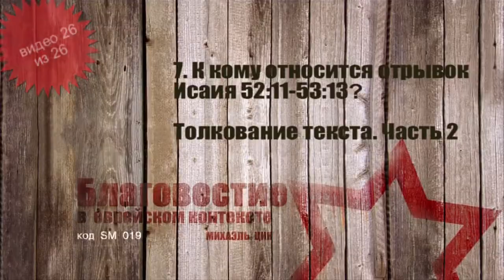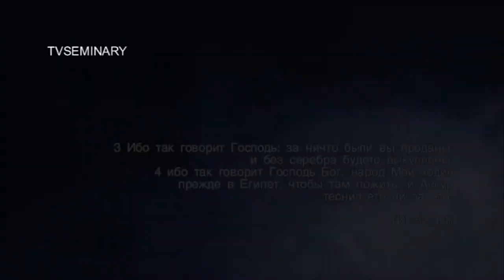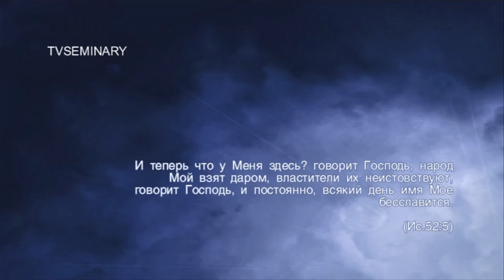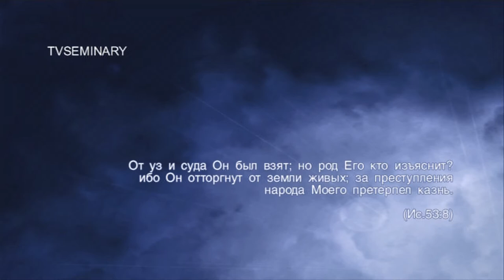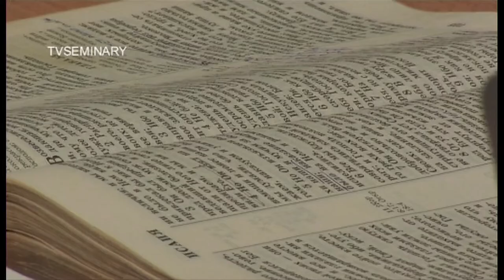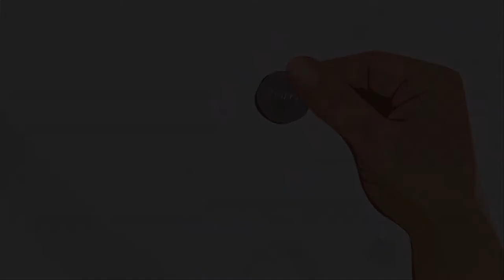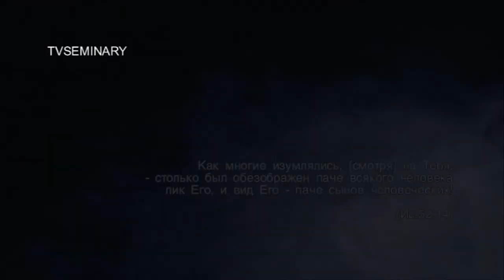TVS SM 019 26 Михаэль Цин